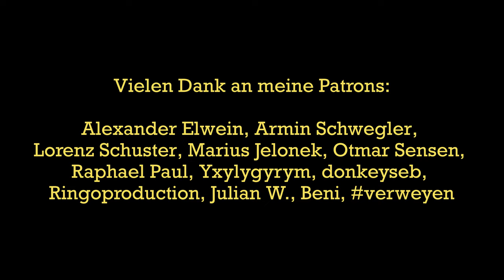Wie geht es mit dem Kurzfilm jetzt weiter?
Zu meinen Patrons gehören:
Alexander Elwein, Armin Schwegler, Lorenz Schuster, Marius Jelonek, Otmar Sensen, Raphael Paul, Yxylygyrym, donkeyseb, Ringphotoart, Julian W., Beni,